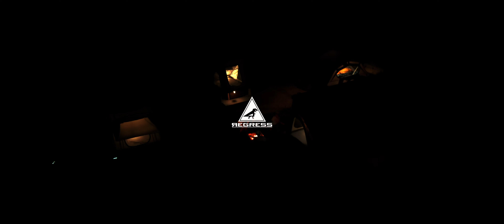【組み合わせ最高のアウトドア】 ルーフテントとマウンテンバイクの旅 | REGRESSIVE EVOLUTION #10 FELDON SHELTER × FOREST BIKEコラボレーション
東京から約１時間３０分 フォレストバイクはMTBを持っていなくてもレンタルしてコースで遊べます

ニュージーランドではルーフテントとアクティビティーがリンクしています
サーフィン、スキー、スノーボード、トレッキング、乗馬
機動性の高いルーフテントならではアクティビティーにとてもマッチします🦖
そしてFELDON SHELTER JAPANでは旅のコーデイネート企画がスタートします
第一弾はキャンプ＋サイクリング
私たちと新しい冒険を展開しましょう🔥

Eバイクに乗って遊んで疲れたら美味しい食事🍖
食事はFELDON SHELTER JAPANスペシャルアドバイザーの
「ちゅんちゅん」こと小雀陣二氏によるアウトドアディナー
小雀陣二氏

※通常フォレストバイク駐車場でのキャンプは出来ません
近くのキャンプ場をご利用ください。

登場する車には車上にルーフテントが設置されています⛺️
ルーフテントは設営がとても簡単なためグランピングのようにお手軽に日帰りデイキャンプができて
新しいキャンプスタイルとして注目されています❗️

アウトドア初心者の方から普通のキャンプに飽きた上級者の皆様まで🚙

デザインの優れたフェルドンシェルター(FELDON SHELTER)はアウトドア天国ニュージーランドでトップシェアを誇る人気のルーフテントブランドです🦖

00:00

使用している商品：
ディフェンダーに載っているテント
FELDON SHELTER
クロウズネスト レギュラーサイズ コールブラック

アウトドアの聖地とも言われるニュージーランドで育った
FELDON SHELTERはニュージーランドのルーフトップテントのトップブランドです。
日本の四季が１日で体感できるという日本にとてもよく似た島国で育ったブランドは
日本人を納得させる品質で細かいディテールまで作り込まれています。

実物は常時展示していますので東京店のショールムにお越しください！

「Crow's Nest」クロウズネストサイズ、カラー３種類展開

[Regular レギュラーサイズ]
推奨人数：大人２人、子供１人、犬１匹　横幅はおおよそダブルベッド
サイズカラー：Coal Black(コールブラック)、Green(グリーン)、Orange(オレンジ)
設営時：横幅 141cm x 縦幅 240cm x 高さ 125cm
収納時：横幅 141cm x 縦幅 120cm x 高さ 40cm 重量:54 kg

[Extended エクステンドサイズ]
サイズカラー：Coal Black(コールブラック)、Green(グリーン)
設営時:横幅 141cm x 縦幅 310cm(内ベース部分は240cm後方屋根部分が70cm) x 高さ 125cm
収納時:横幅 141cm x 縦幅 120cm x 高さ 40cm 重量:65 kg

[Family ファミリーサイズ]
推奨人数：大人２人、子供３人、犬１匹　横幅はおおよそキングベッド
サイズカラー：Coal Black(コールブラック)
設営時:横幅 180cm x 縦幅 310cm(内ベース部分は240cm後方屋根部分が70cm)  x 高さ 125cm
収納時:横幅 180cm x 縦幅 120cm x 高さ 40cm 重量:74 kg

「Hawk's Nest」ホークスネストサイズ３種類展開

[HAWK’S NEST LOW-PRO]
【ロープロサイズ】
推奨人数：大人２人
横幅：おおよそセミダブルベッドサイズ
クローズドサイジング： 1290 W x 170 H x 2250 L（mm）
高さにはオプションのテントマウントラックは含まれません
オープンサイジング： 1290 W x 1550 H x 2250 L（mm）
マットレスサイジング： 1200 W x 2180 L（mm）
ルーフトップテント重量：  68kg
テント搭載ラック耐荷重：走行時最大100kg、テント開放時最大30kg。

[HAWK’S NEST STANDARD]
【スタンダードサイズ】
クローズドサイジング： 1290 W x 200 H x 2250 L（mm）
ルーフトップテント重量：  72kg
クローズ容量：２個の枕と２個のシュラフとブランケット

[HAWK’S NEST WIDE]
【ワイドサイズ】
横幅：おおよそダブルベッドサイズ
クローズドサイジング： 1430 W x 200 H x 2250 L（mm）
オープンサイジング： 1430 W x 1550 H x 2250 L（mm）
マットレスサイジング： 1350 W x 2180 L（mm）
ルーフトップテント重量：  82kg

ホークネスト３種類の違い：Low-proは最小限、枕、寝具は閉じる前に取り外す必要があります。
背の高いHawk's Nest StandardとWideは寝具をテント内に収めることが可能です。